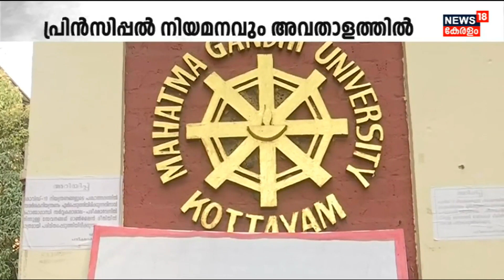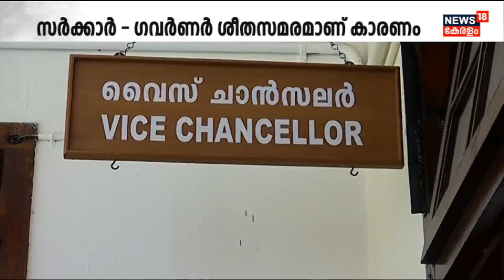Malayalam News | SFI ആൾമാറാട്ട വിവാദം ; കടുത്ത നടപടിക്ക് സർവകലാശാല | Katakkada Christian College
Katakkada Christian Collegeലെ തെരഞ്ഞെടുപ്പുമായി ബന്ധപ്പെട്ട SFI ആൾമാറാട്ടത്തിൽ കടുത്ത നടപടിക്ക് സർവകലാശാല. നാളെ ചേരുന്ന Syndicate യോഗം വിഷയം വിശദമായി ചർച്ചചെയ്യും. പ്രിൻസിപ്പൽ ഇൻ ചാർജ് GJ Shaijuവിനെ സ്ഥാനത്തുനിന്ന് നീക്കം ചെയ്യും. ആൾമാറാട്ടത്തിന്റെ ഭാഗമായ വിദ്യാർഥികൾക്കെതിരെയും നടപടി ഉണ്ടായേക്കും. ആൾമാറാട്ട വിവാദത്തിന്റെ  പശ്ചാത്തലത്തിൽ കൂടുതൽ കോളേജുകളോട് പ്രതിനിധികളുടെ ലിസ്റ്റ് ആവശ്യപ്പെടുന്ന കാര്യത്തിലും നാളെ തീരുമാനം ഉണ്ടാകും. സർവകലാശാല യൂണിയൻ തെരഞ്ഞെടുപ്പ് നാളെ പ്രഖ്യാപിച്ചേക്കും.